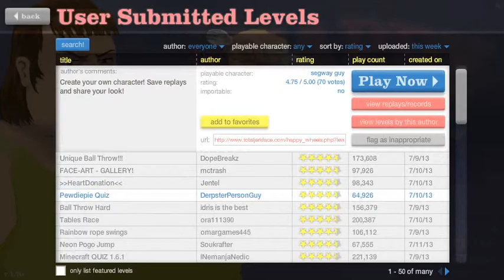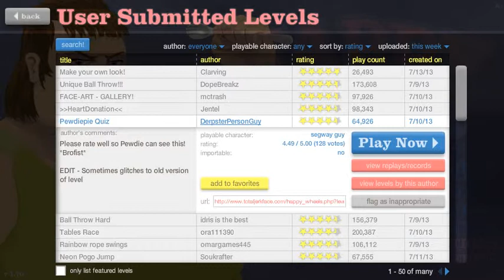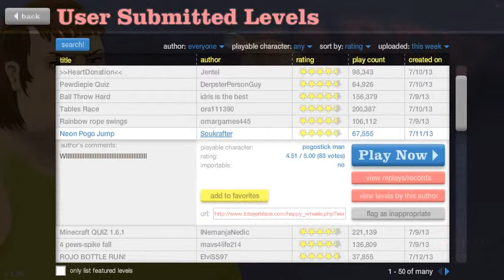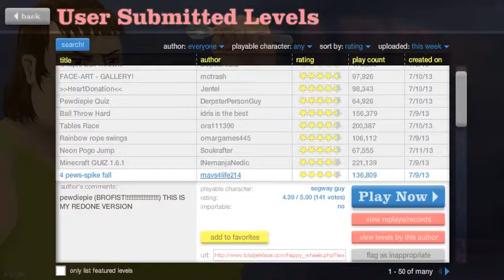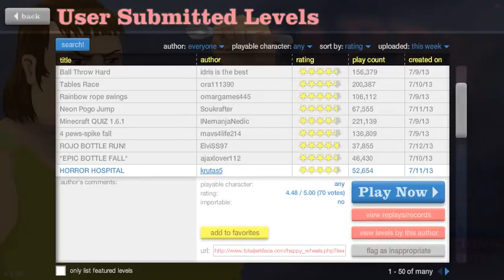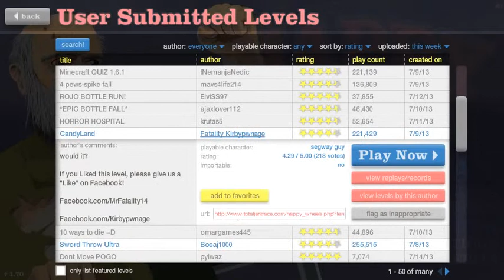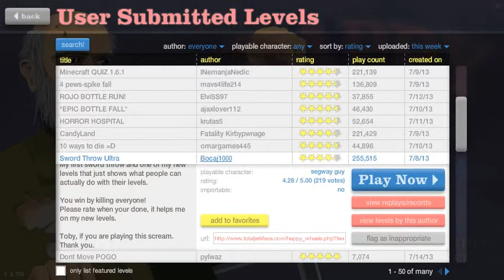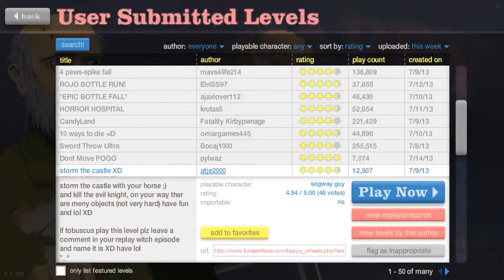JMOON56 -happy wheels- PART 1